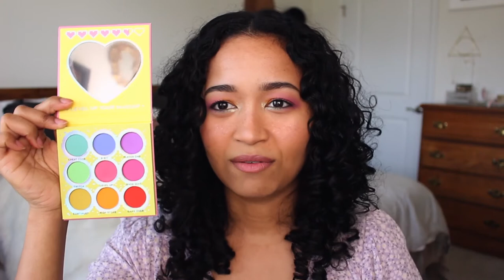Current Favorites / Nurturing My Inner Child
Today I’m discussing my recent mindset shift and how I’m coping with being at home. Personally I’m against toxic productivity and would rather listen to what my body and mind wants with some self parenting involved.  I hope you enjoy this video and it helps any of you out there. 💛 Krysler

One Step Podcast with Ingrid Nilsen

☆ Equipment ☆

c a m e r a  //canonG7x
l i g h t s // newer ring light